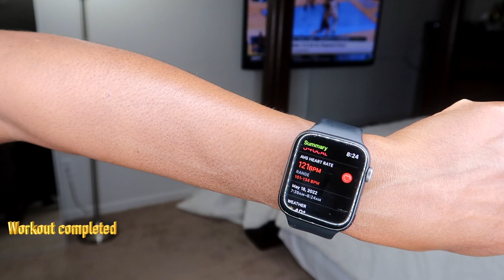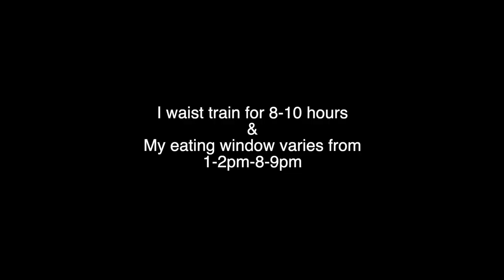Belly fat & waist training morning routine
Are you ready? My flat belly/fupa & waist training morning routine. In this video, I'm sharing my journey to a 24" waist.

Yianna waist trainer
Plastic Wrap
Coconut oil
Gallon Jug
Bragg's Apple Cider Vinegar
Lemon juice

Join me and change your health with my inspirational, new videos 2-3 times a week.